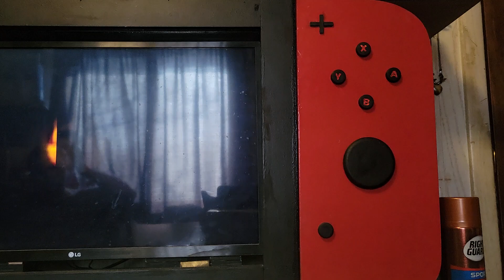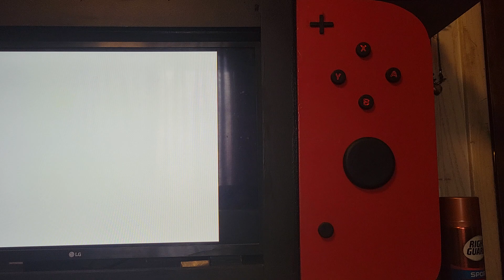Super Mario 64 (Episode 4: Searching for Stars)